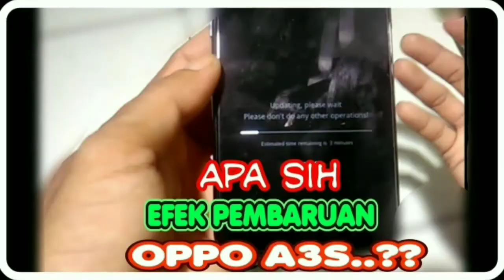Bahaya!! Baterai mobil RC di cas pakai cas aki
Bahaya!! Baterai mobil RC di cas pakai cas aki, karena beda spesifikasi dan peruntukkannya.  Apalagi baterai mobil remote yang menggunakan baterai jenis liion.